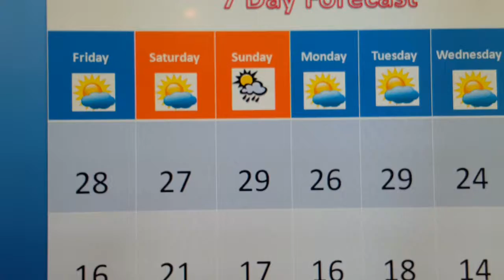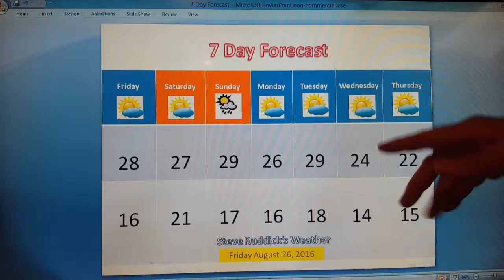Southern Ontario News- Friday Weather Update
Nice weekend ahead! check out the forecast!